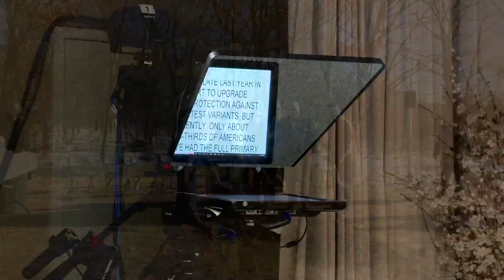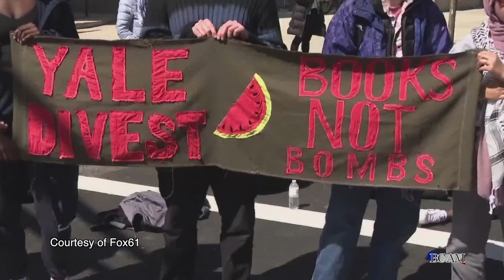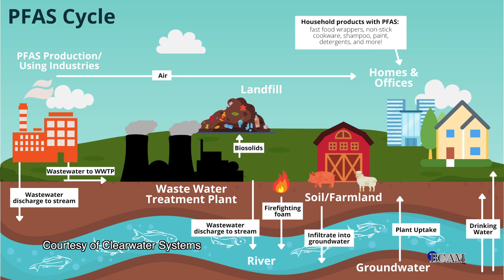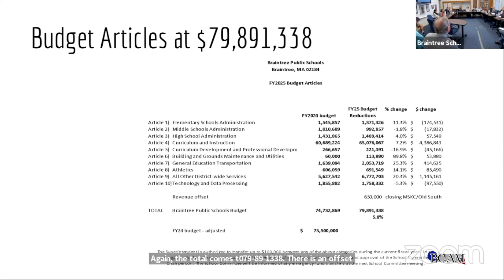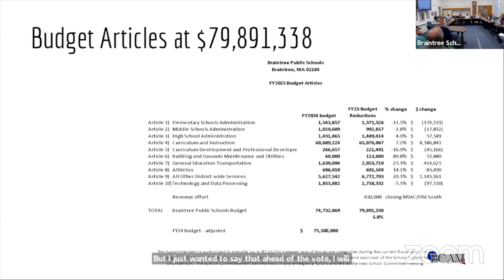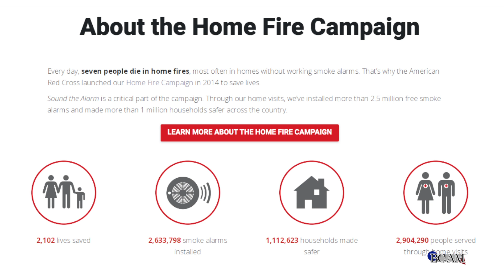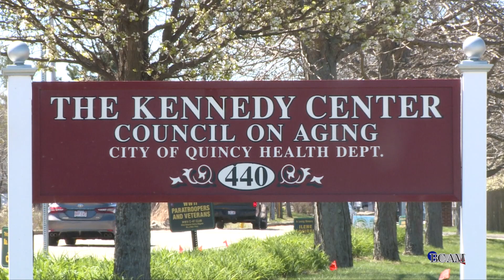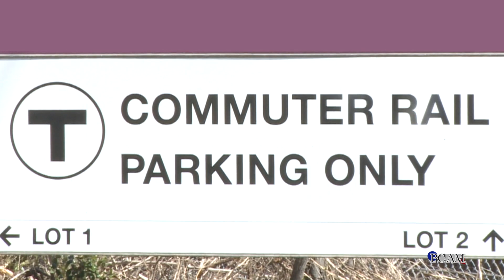Braintree Today Episode 291 4.25.24